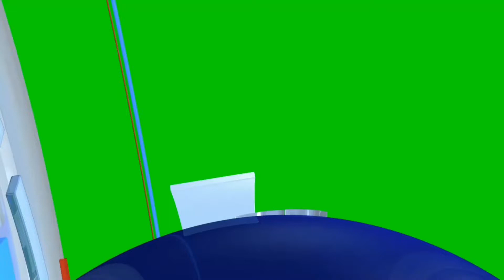थप ८१४ जनामा कोरोना संक्रमण पुष्टि, सक्रिय संक्रमित ५ हजार १४४ पुगे